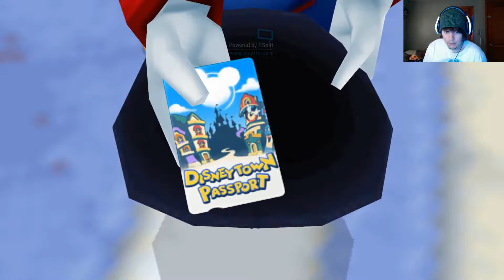Kingdom Hearts: Birth By Sleep - Part 7 (Radiant Garden)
We finally finish the ever known Hollow Bastion/Radiant Garden!